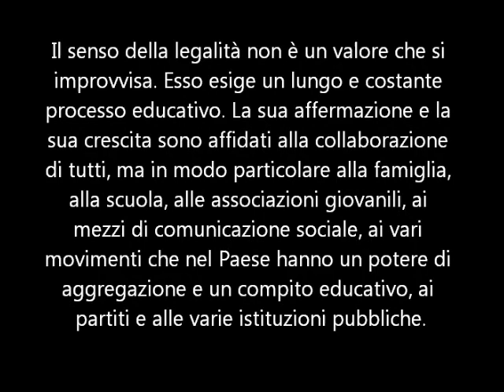Don Luigi Ciotti - Quello che per me significa legalità -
Le parole di Don Ciotti, durante il programma Vieni Via Con Me, sul tema della legalità.